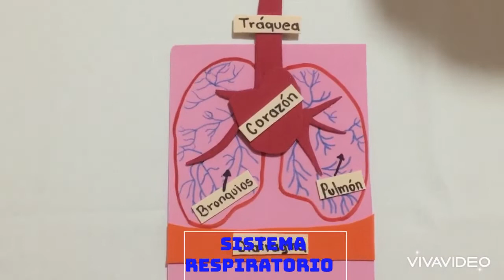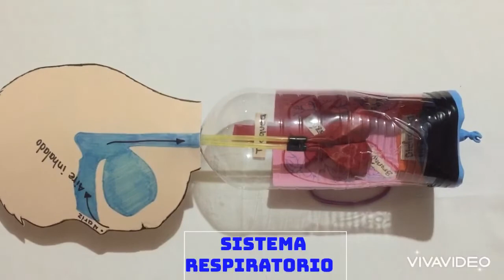Sistema respiratorio |Construye de manera fácil un aparato respiratorio|IannFamilyVlogs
Sistema respiratorio, aparato respiratorio. Pulmones, caja torácica, diafragma.